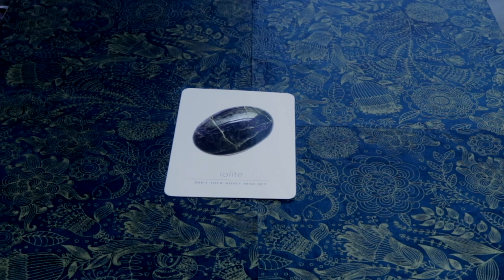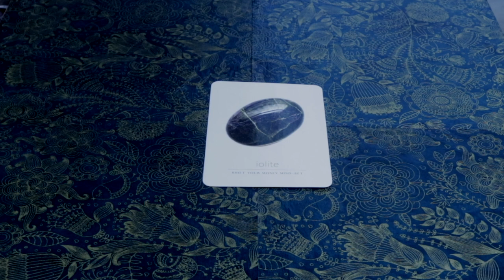Angel Daily Message September 14, 2020